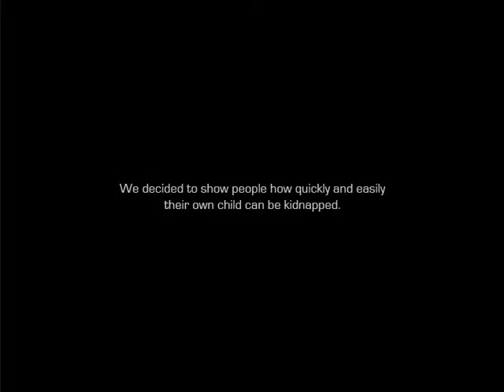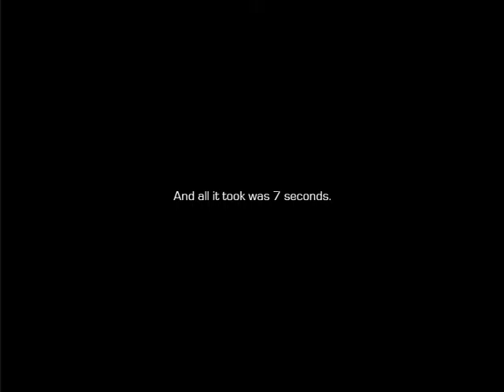7 Seconds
It takes 7 seconds to kidnap a child. The same amount of time it takes to place a sticker on them, without their parents even noticing.